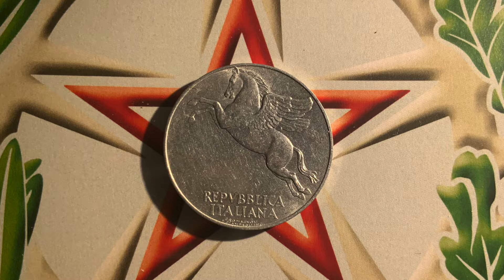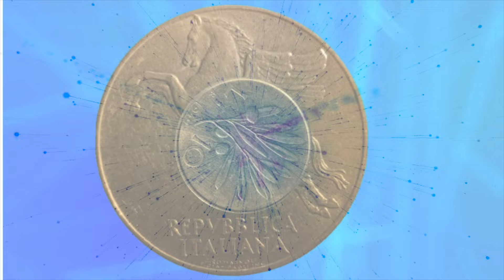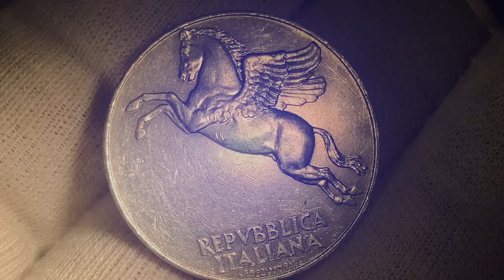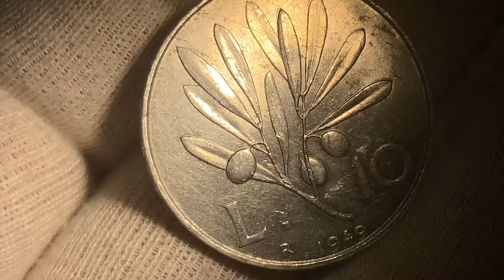10 Lire 1949 OLIVO Italia 163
Video presentazione
10 Lire 1949 Olivo

Anno di emissione,serie,faccia nazionale, autore

LICENZA FREE PIXABAY

Artisti:

hand-226358__480.jpg,
graphic-2012858__480